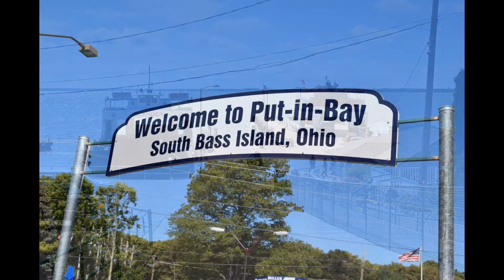Lake Erie Put-in-Bay, Ohio.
Made a trip to Lake Erie Put-in-Bay, Ohio with family and had a wonderful time. This is a two minute video of our trip with the song Lake Erie Love performed by Walker Hayes. A lot of Lake Erie love going on here!